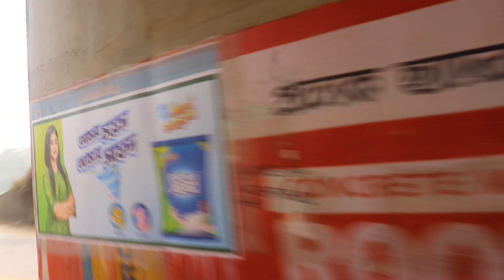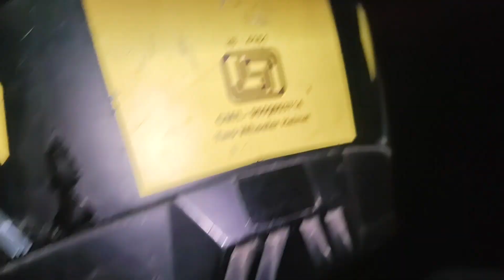আজ 3 মাস পরে জেল খানা থেকে বেরুলাম💃আমি মুসলিম পরিবারে মেয়ে আমাকে পেয়ে সবাই কতো happy🥰 Muslimgirl 🧕